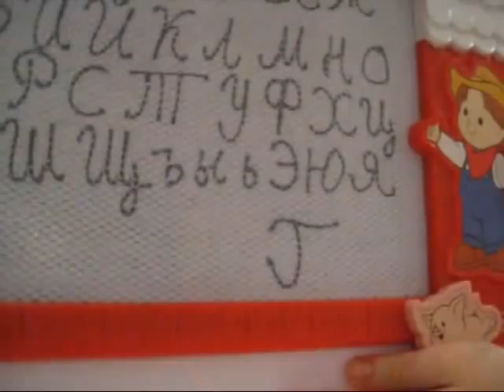Christmas 2009 pieces - Emil Djangirov performing Argentine tango, kids opening Christmas presents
Few highlights from our Christmas 2009:
Emil Djangirov performing Argentine tango on button accordion.
Kids opening some of their Christmas presents
Eugene dropping into 8 feet pool in the skate park for the first time (actually first time was a day before)
First karaoke
Lessons into Russian cuisine and language
Our bunny eating strawberries